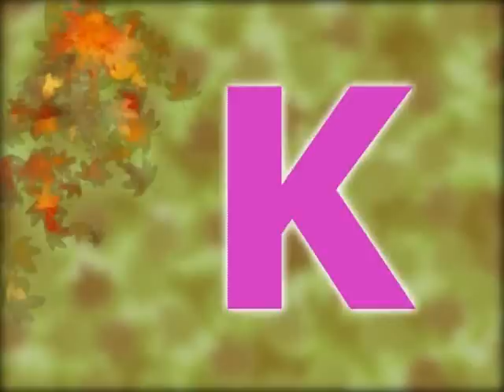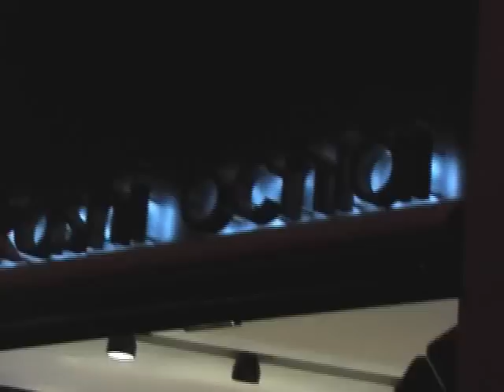KIMONOCLUB Evento 15 Clase de Kitsuke y visita a la pastelería japonesa Ochiai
El día 14 de Noviembre en Barcelona hicimos la clase de Kitsuke basico y luego hicimos una quedada de kimono, ir a pasteleria japonesa "Ochiai". Cada vez tenemos más gente en kimono. Deseo que aumente la gente que ponga el kimono !!
Vídeo de Jose Luis Baxarias

バルセロナで活動を続けるＫｉｍｏｎｏＣｌｕｂの第１４回イベントの模様です